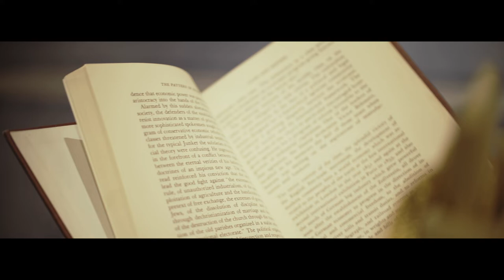BRAND NEW WASOU STORY / 和装 白無垢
Place：hakatagi GRAND HYURI

和装のコンセプトムービー

ご依頼やご質問は こちら▽